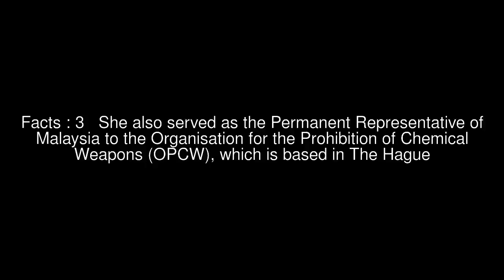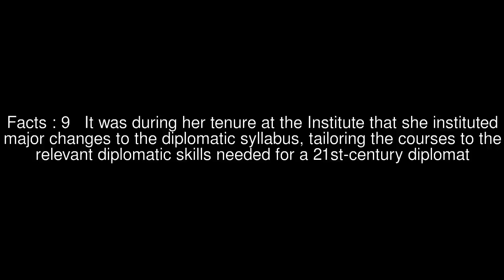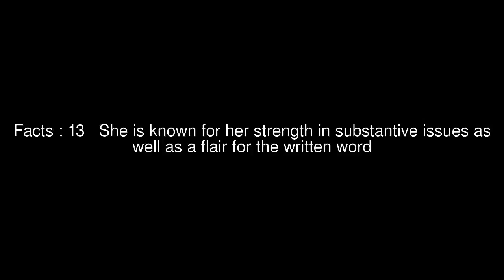Fauziah Mohd Taib Top #15 Facts